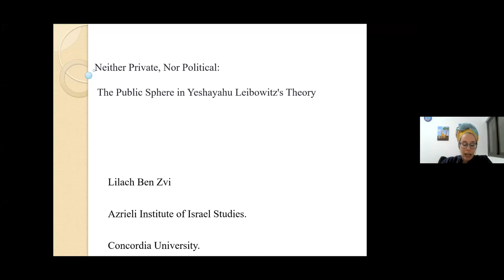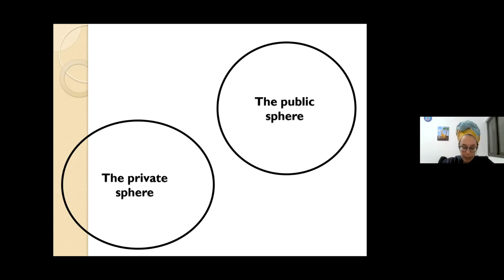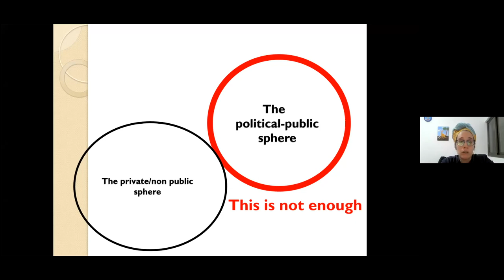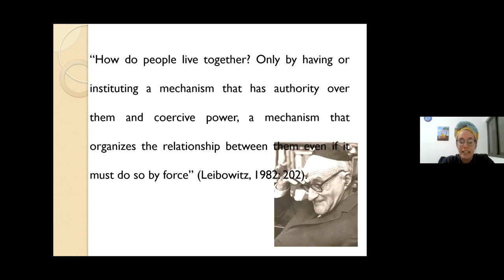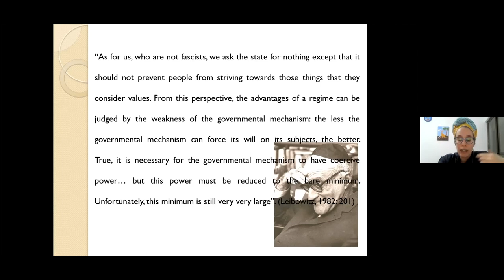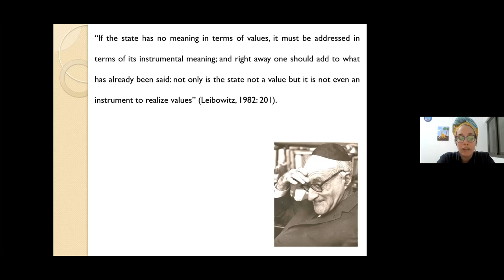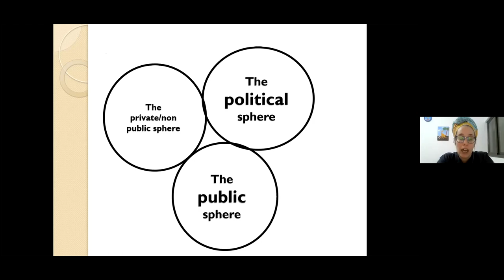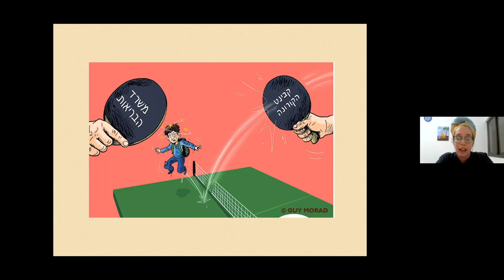Neither Private,Nor Political: The Public Sphere in Yeshayahu Leibowitz's Theory with Lilach Ben Zvi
On January 18, 2022, the Azrieli Institute of Israel Studies hosted a virtual talk with Lilach Ben Zvi, their 2021 Academic Visitor at the Institute on "Neither Private, Nor Political: The Public Sphere in Yeshayahu Leibowitz's Theory."

The discussion was moderated by the Institute Director, Dr. Csaba Nikolenyi.

"The idea of the public sphere is central in the discourse regarding the image of the modern state. In political philosophy, it is common to distinguish between the public sphere and the private one and draw its boundaries as a public-political space. This sphere is common to all and belongs to nobody, and everybody wants to participate in it. Drawing on the philosophy of Yeshayahu Leibowitz, I present the public as a third sphere, the outcome of a constant civil struggle, that is distinct from both the private and the political. I argue that this re-thinking of the public sphere as separate from the political enables us to re-observe the ability of the state to create civil consent and the citizens to collaborate around shared values." - Lilach Ben Zvi

Lilach is completing her doctorate at the University of Haifa. Focusing on the political theory of Yeshayahu Leibowitz, Lilach will examine the nature of the public sphere in Israel and the way it can serve as a battleground for different and contradictory world views about Israel as a Jewish and democratic state. Her work contributes to discussions about the meaning of the public and private spheres as well as the promotion of an essential and active civil society in Israel.